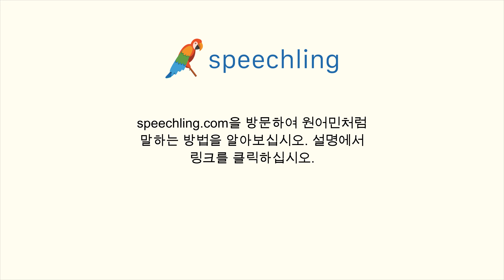이탈리아어로 "누가 이겼습니까?" 말하는 법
남자 목소리 :
Chi ha vinto?

여성 목소리 :
Chi ha vinto?

남성 음성 번역 :
누가 이겼습니까?

여성 음성 번역 :
누가 이겼습니까?